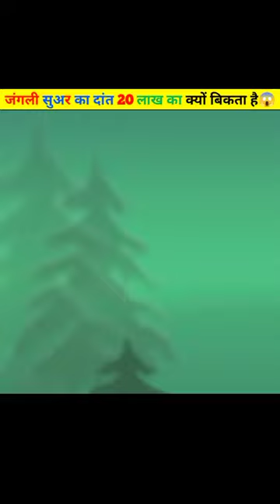जंगली सुअर का दांत 20 लाख का क्यों बिकता है😱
जंगली सुअर की दांत इतनी महंगी क्यों होती है।

For Video Title:-
1. Wild pig
2. Pig tooth
3. Wild pig tooth
4. Why pig tooth costly
5. Pig

This video is based on fully "Education" of success.

And pexels.